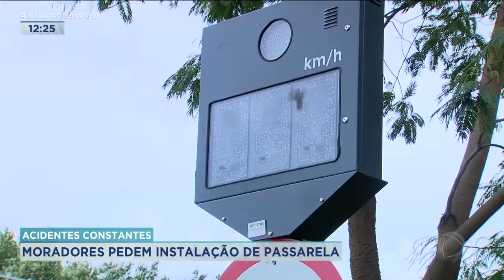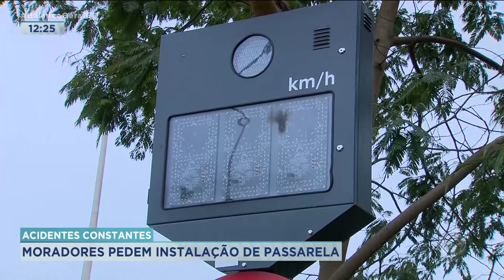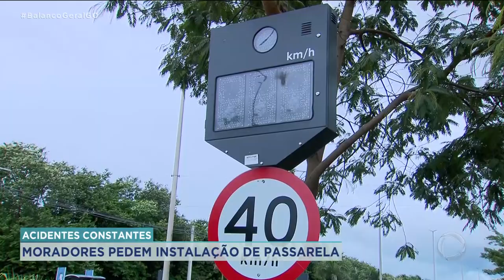ACIDENTES CONSTANTES: MORADORES PEDEM INSTALAÇÃO DE PASSARELA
MORADORES PEDEM A CONSTRUÇÃO DE UMA PASSARELA NA GO-060 PARA DAR ACESSO AO SETOR PONTAKAYANA, EM TRINDADE. VÁRIOS ACIDENTES TEM ACONTECIDO NO LOCAL.